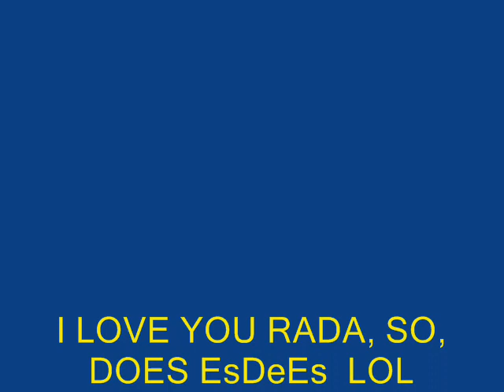Radmila Sekerinska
rada